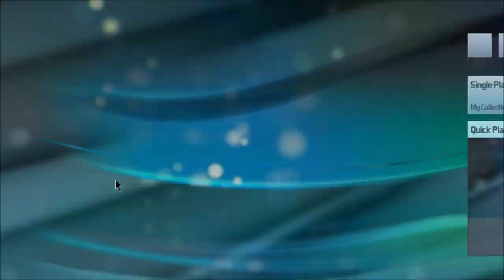Pinball FX3: Short Session, 12/12/2022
Like before, I skipped around a lot, usually when a table has copyrighted music (I won't play a muted table), although I should've skipped Creature From the Black Lagoon. What a dumpster fire that table is!